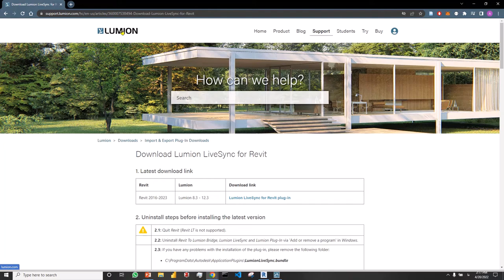How to export a Revit model to COLLADA with Lumion plugin?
For importing a Revit model to Lumion, you would need to first export it to COLLADA and .dae file format.

Good luck!
Arghavan